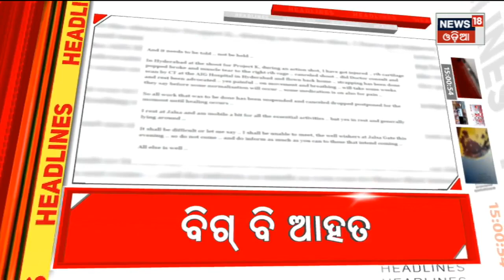Top Headlines | Odisha News Today | Odia Latest News | 6th Mar 2022